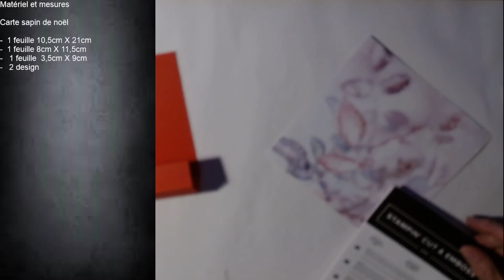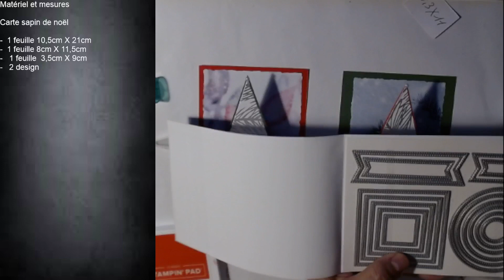Tutoriel #71 carte sapin de Noël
Sylvie Richet passionnée de scrapbooking et démonstratrice indépendante Stampin'up (vente de produit pour le scrapbooking) depuis janvier 2019.

et ajouter Sylvie Richet comme démonstratrice
Voici les liens de mes pages:

Pour me contacter :
Adresse : Sylvie Richet
13 rue Jean Jaurès
59142 Villers-Outréaux